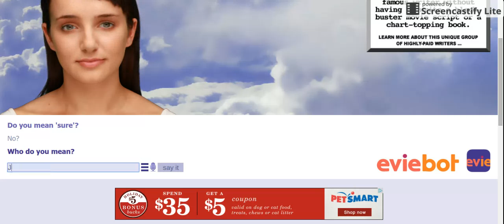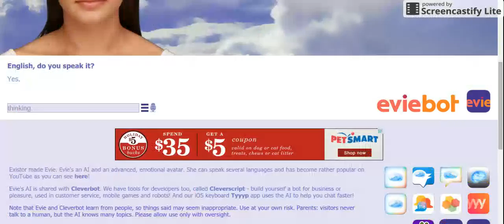EVIEBOT WANTS TO MARRY ME!?!?!?!